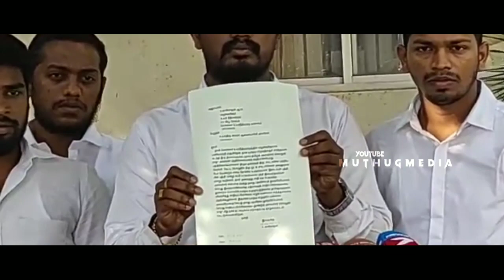செல்லூர் ராஜூ||மீது தமிழகம் முழுவதம் யாதவ சமுதாய மக்கள் கண்டனம் 🔥